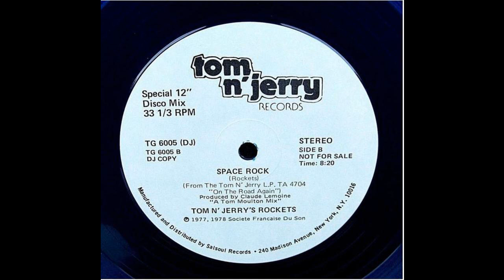ROCKETS: "SPACE ROCK" [Tom Moulton 2018 Mix]